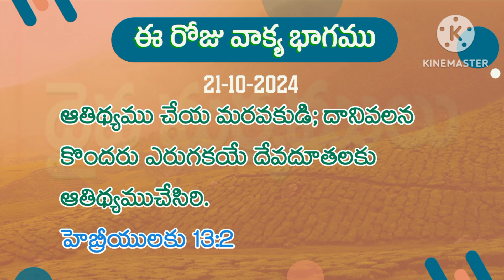DIVINE MYSTERIES దైవ మర్మములు || 21 OCTOBER 2024